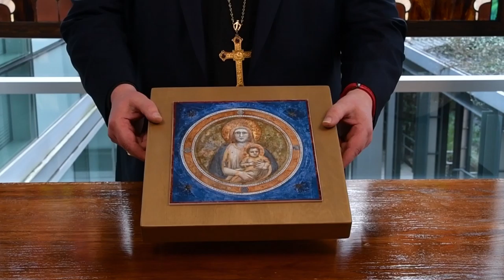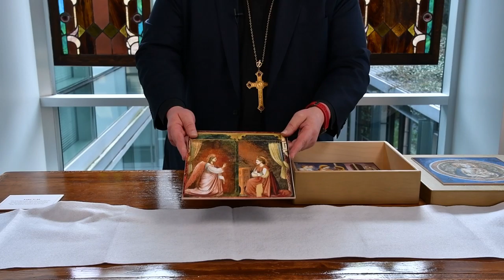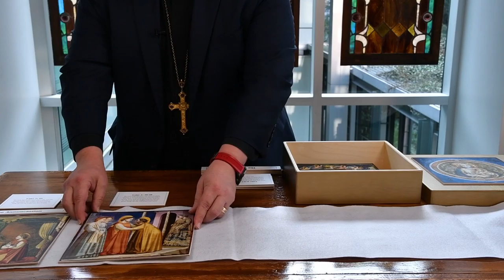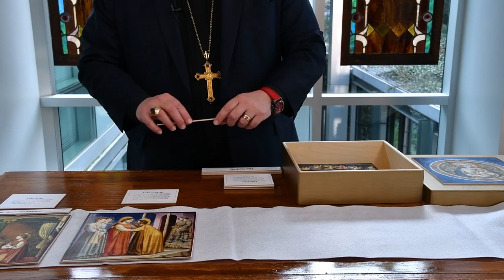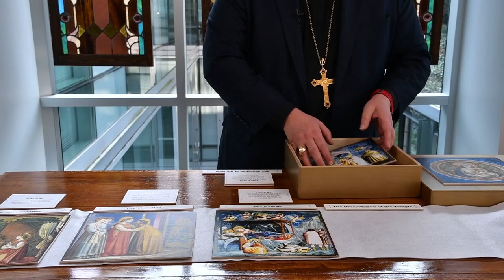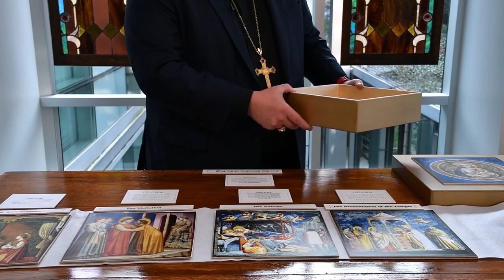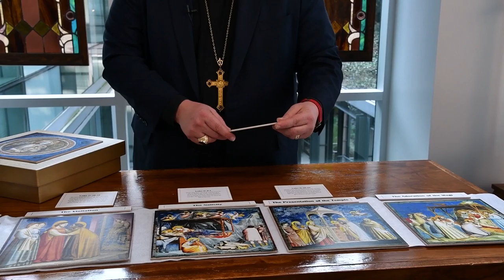Bishop's Christmas Message 2016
Bishop Andy Doyle's Christmas message for the 2016 holiday season.